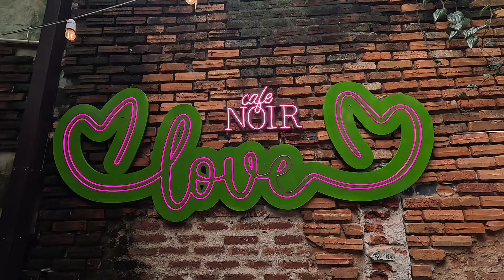சாயிக்கு Bride to Be வைச்சாச்சு 💍💫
Hey Makkale!